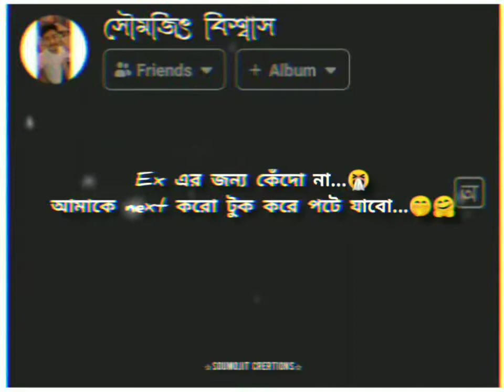❤🤭কে সামলায় আমায় এই অবস্থায় না রে না আর তো পা.. WhatsApp status videos ❤Bangla status